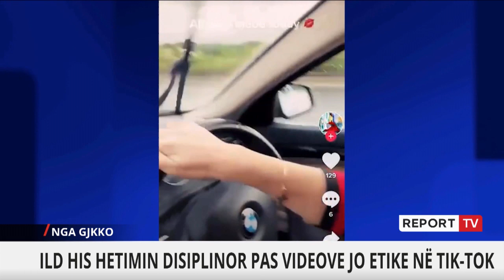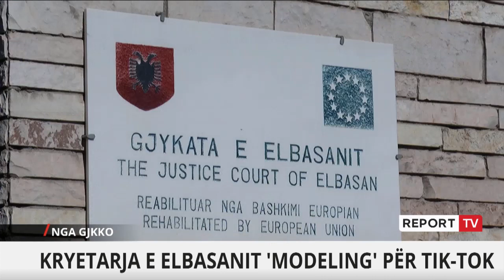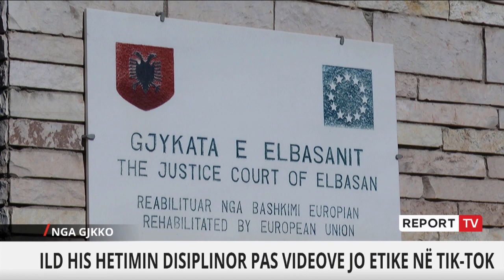Videot në 'TikTok' të kryetares së Gjykatës së Elbasanit,ILD hetim disiplinor për Enkeleda Kapedanin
Videot me sjellje skandaloze, të publikuara së fundmi në rrjetet sociale të kryetares së gjykatës së Elbasanit, Enkeleda Kapedani, do të jenë objekt hetimi nga ana e zyrës së Inspektorit të Lartë të Drejtësisë, Artur Metani